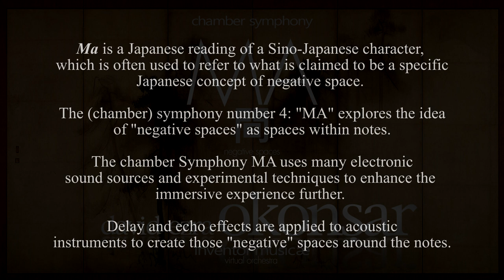Chamber Symphony MA: V. Canvas Of The Cosmos